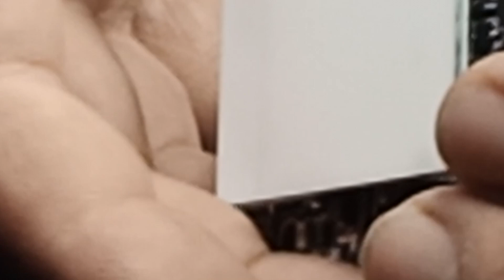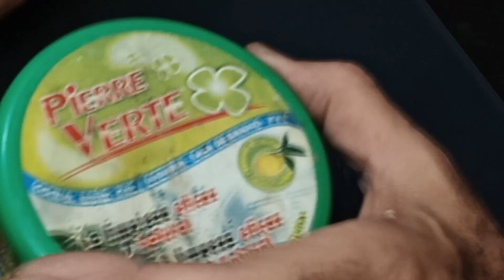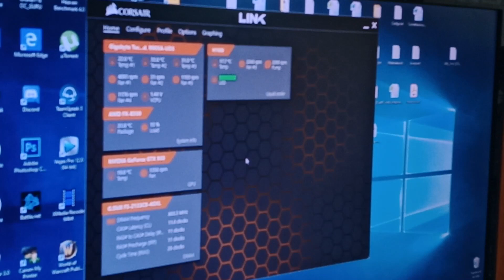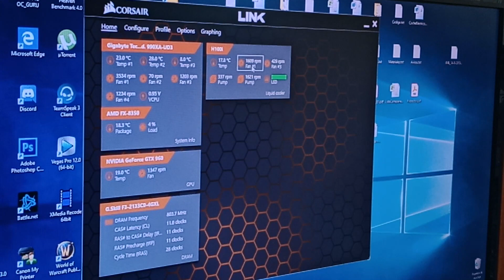Evita que tu PC-GAMING falle o se fría,haz esto: Mantenimiento de refrigeración liquida AIO para CPU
Líquidos refrigerantes:
➡️No conductor electrico
➡️De la marca
🔧🔩🔨Herramientas Taller:
✅Analizador de semiconductores
✅Ociloscopio 100Mhz-2 canales
✅Kit Dremel 4000
✅Dremel WorkStation
✅Estación de soldadura
✅Juego de tenazas
✅Lampara articulada
✅Kit destornilladores

En este videotutorial voy a realizar una reparacion y mantenimiento de una refrigeración líquida AIO,  Corsair H100i. Podreis ver detalladamente cada paso para que podais hacerlo en vuestro PC. Se que es un poco largo pero hacerlo por capitulos al final iva a ser lo mismo.